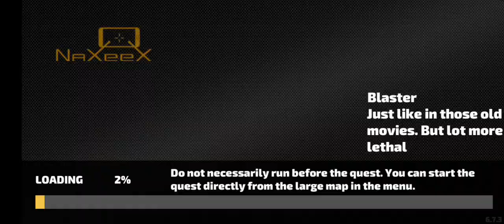Criminal list se bahar kaise nikalte hai in rope hero vice town. !! spin and win price. !!